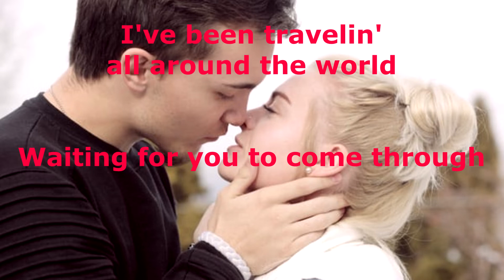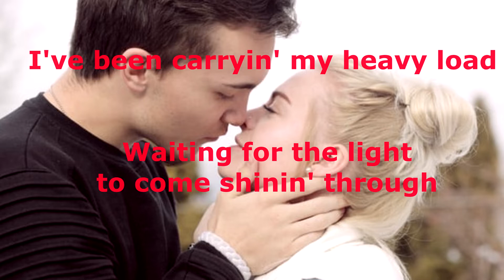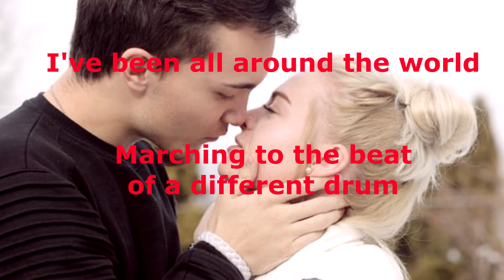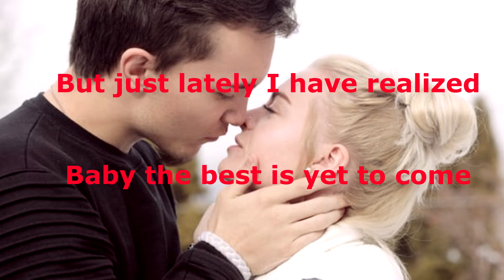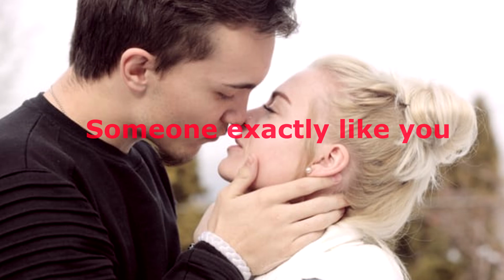Someone Like You - Van Morrison - with lyrics